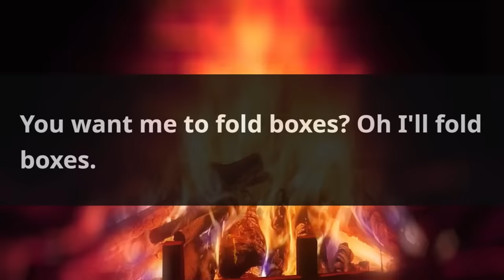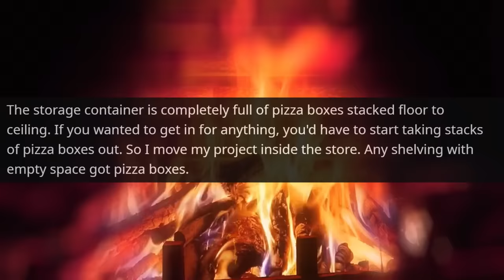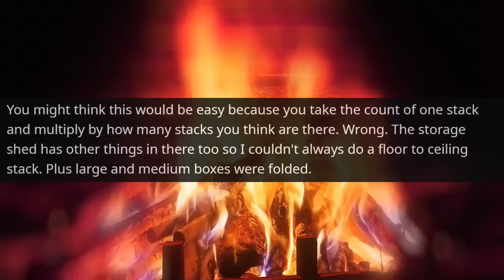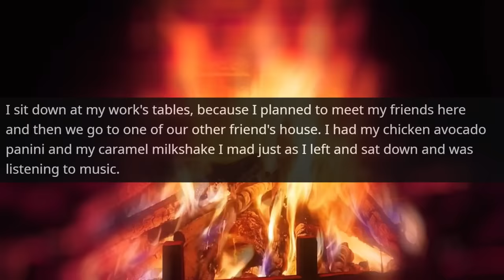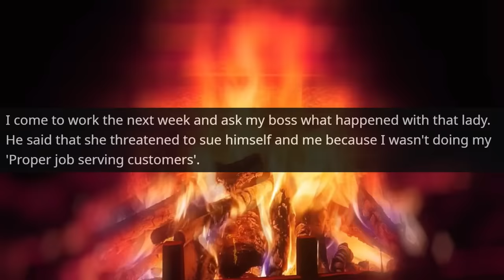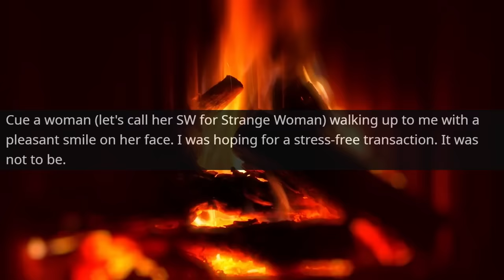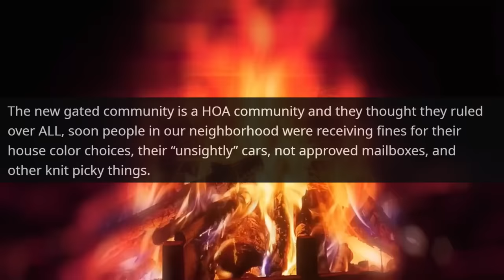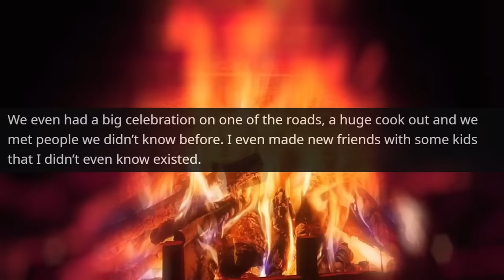SMUG HOA KAREN DEMANDS I OBEY HER ORDERS! Now I'm not an HOA member! I Am the Owner r/EntitledPeople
Hello,